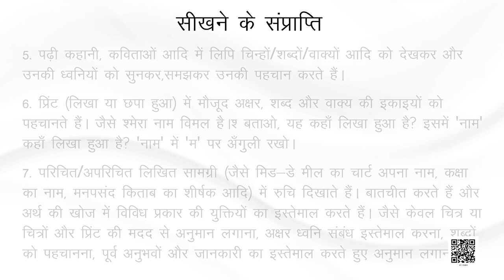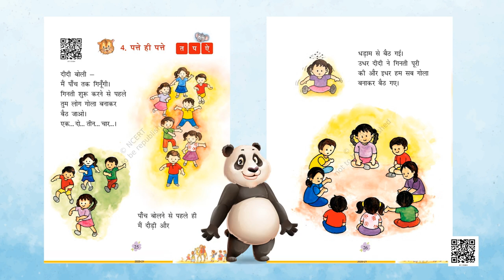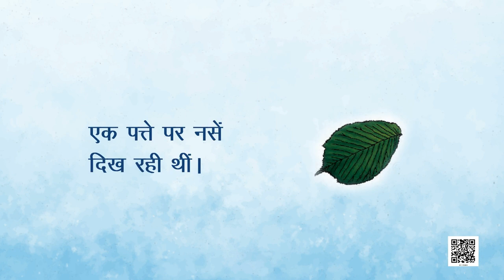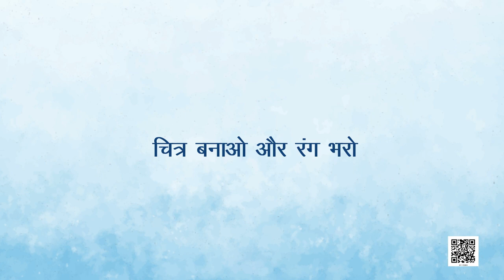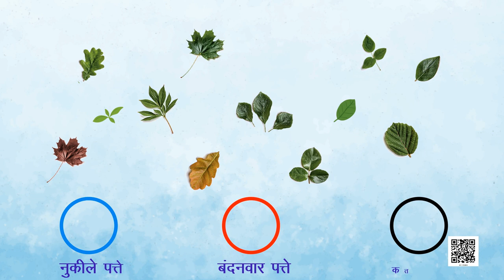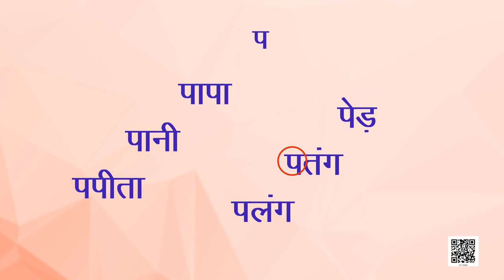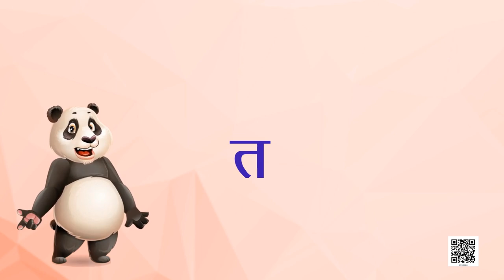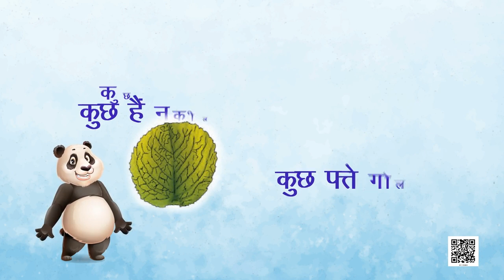ch 4 पत्ते ही पत्ते high कक्षा 1 का विषय HINDI गणित हेतु SMARTCLASS स्मार्टक्लास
h 4 पत्ते ही पत्ते high  कक्षा 1 का विषय HINDI गणित हेतु SMARTCLASS स्मार्टक्लास